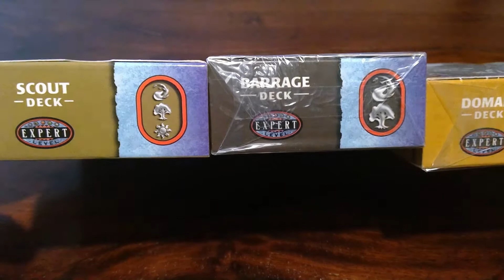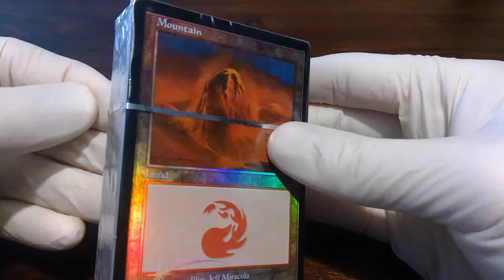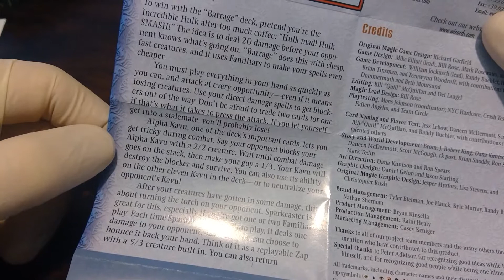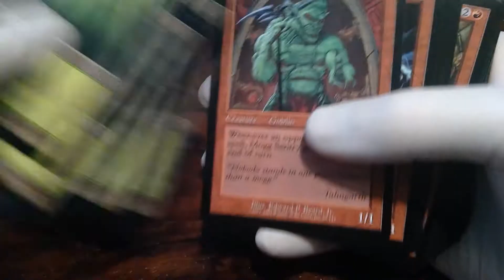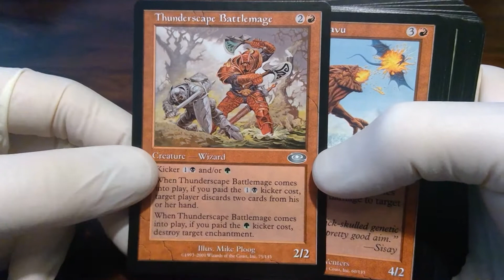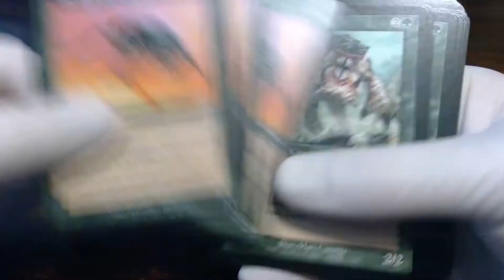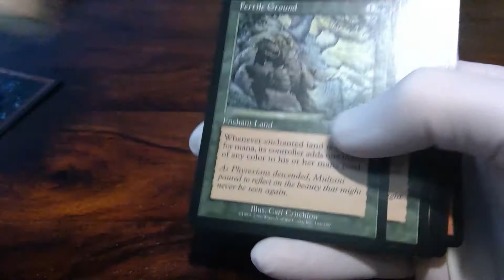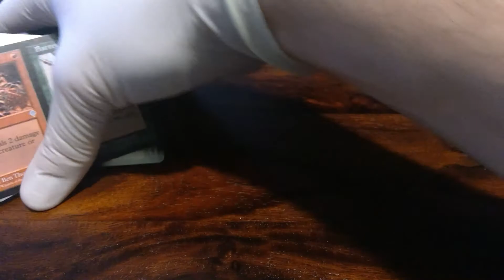Magic Vintage Unboxing 74: PLANESHIFT (2001) Theme Deck BARRAGE Magic the Gathering MtG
Und hier folgt Teil 2 der kleinen Serie "Themendecks" aus der Magic the Gathering MtG Edition Planeshift / Weltenwechsel aus dem Jahr 2001. Viel Freude damit!